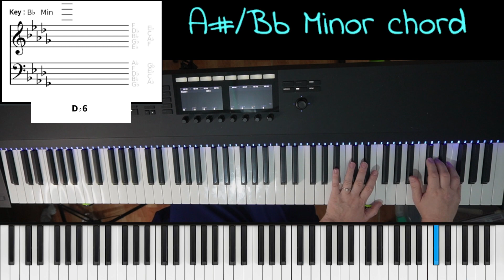How to play A#/Bb MINOR chord for Piano / Keyboard #5-Playing arpeggio in different directions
After we have learned how to inverse the chords in the last Lesson , we will practice playing in a broken chord which is called arpeggio.

We will switch between the different inversions going up the notes and coming back down.
We will start each hand separately and then combine both hands together.

chord A#/Bb MINOR have the notes A#/Bb, C#/Db ,F notes

A# MINOR and Bb MINOR have the same notes on the piano .The name of  the chord depends on the scale.
The interval between A#/Bb and C#/Db is 1.5 tones.
The interval between C#/Db and F is 2 tones.
These intervals are what make this chord a minor chord.
I recommend checking out the rest of this series so you can practice the  minor chords in different ways on the piano / keyboard.

Root position - This is the first state of the chord. In this state the first note gives the chord it’s name.

First inversion - The second state of the chord. In A#/Bb minor, the chord starts with the second note -  C#/Db

Second inversion - The third state of the chord. In A#/Bb minor, The chord starts with the third note -F.

When you start the chord with a certain note and want to play it in an inverted closed state, after the first note you continue to the next note. In first inversion of A#/Bb MINOR you start with C#/Db and the next note will be F and after that A#/Bb. If you start with the second inversion the first note is F followed by A#/Bb and C#/Db.

Every video has the chord written on the left hand side, to allow you to follow what is happening.
There is also a virtual keyboard showing in blue the notes that are being played. I recommend following the above.
I also recommend following the fingers I am using to play the notes, so you could keep the right fingering so that your hand can move freely on the piano / keyboard.

My music gear:
Push 2 - Ableton
Audio interface - Motu m4
Condencer microphone - Rode nt 1A
88 keys midi keyboard -Komplite Kontrol s88 by native instruments-
MPE midi controller keyboard - K-board pro 4 Keith McMillen
MPE- guitar midi controller - Artiphone instrument 1
Vocal Processor pedal - Boss VE-20

Other midi controllers that help on live shows on stage:
Korg nano pad 2
Midi Fighter Twister DJ tech tools
Midi foot controller FCB 1010 Behringer

Other great gear I use.
Usb hub that really work well -Acasis 10-port USB 3.0 hub

Check my stores:
zazzel-